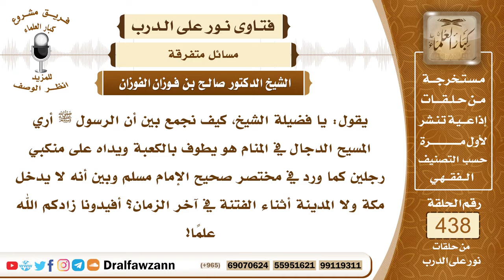6046- الجمع بين رؤية الرسول للدجال وهو يطوف وبين كونه لا يدخل مكة - الشيخ صالح الفوزان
"6046- يقول: يا فضيلة الشيخ، كيف نجمع بين أن الرسول ﷺ أري المسيح الدجال في المنام هو يطوف بالكعبة ويداه على منكبي رجلين كما ورد في مختصر صحيح الإمام مسلم وبين أنه لا يدخل مكة ولا المدينة أثناء الفتنة في آخر الزمان؟ أفيدونا زادكم الله علماً!
الجواب: الرسول ﷺ لم يرَ المسيح الدجال وإنما رأى ابن صياد، وابن صياد مختلف فيه هل هو المسيح الدجال أو غيره الله أعلم!
السيرة الذاتية:
للاشتراك في قناة الشيخ صالح الفوزان

14_ الشيخ محمد أمين الشنقيطي
يتيوب

15_سماحة المفتي عبد العزيز آل الشيخ
 يوتيوب

رئيس الفريق
لمشروع كبار العلماء